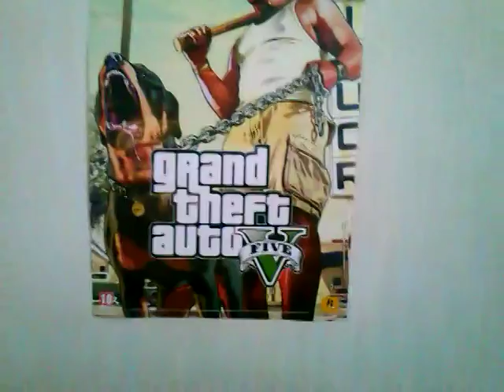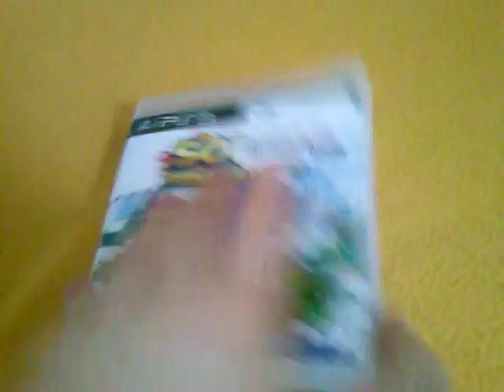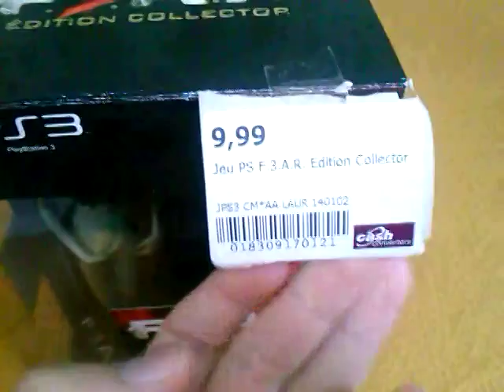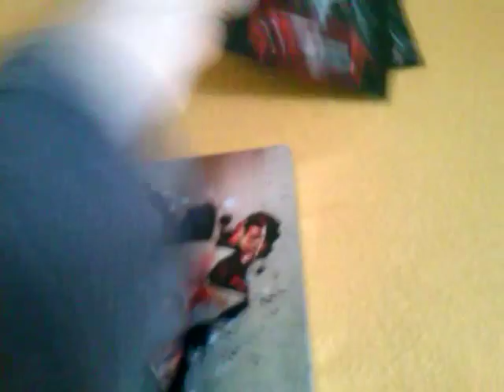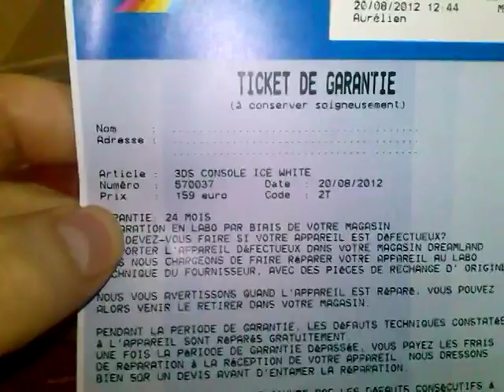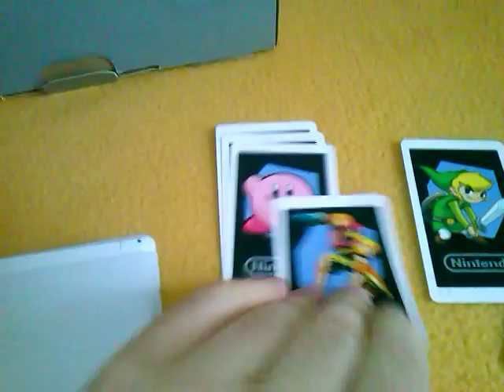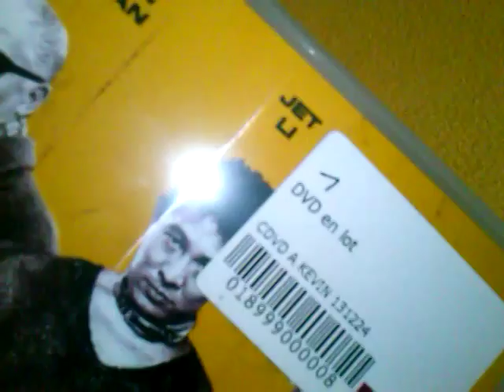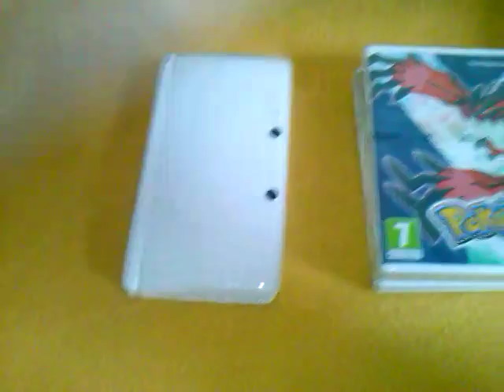Mes achats jeux vidéo et D.V.D ( janvier 2014)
Voila mes dernier achats jeux vidéo et dvd du mois de janvier 2014.
Pensez à allez voir mes autres vidéo jeux vidéos et à vous abonné.